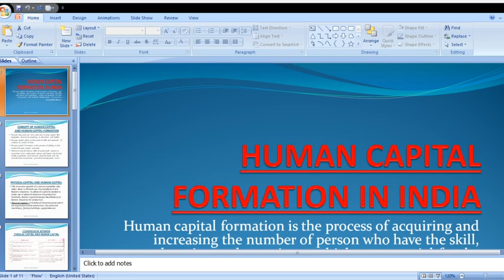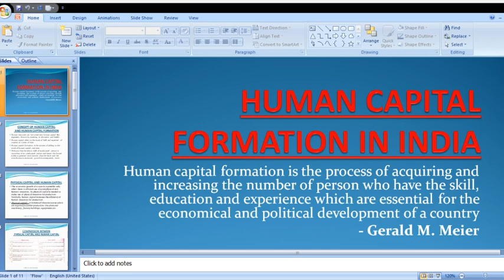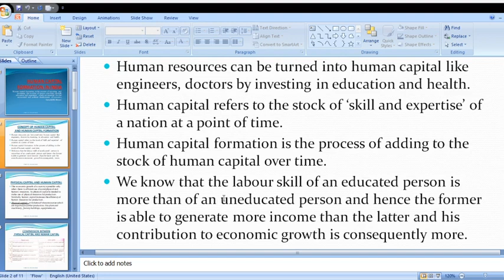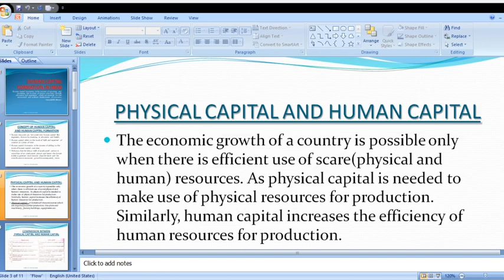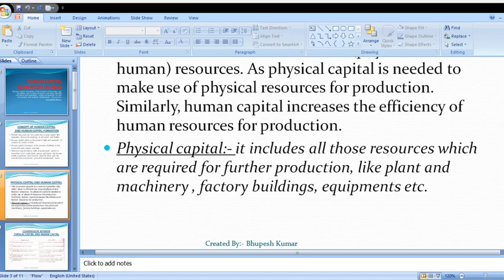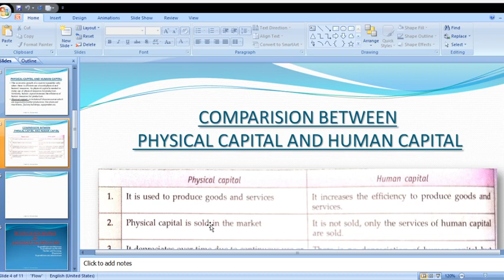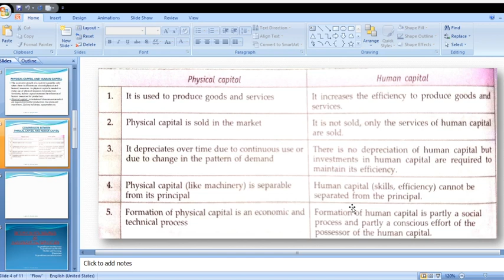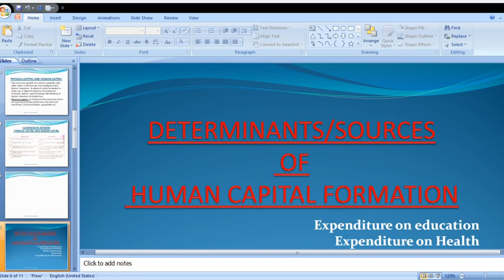Human Capital formation in India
"Human capital formation is the process of acquiring and increasing the number of persons who have the skill education and experience which are essential for the economic and political development of a country"
 Human capital formation employs the editions of the stock of abilities and skills among the population of the country.
  The formation of human capital involves investment in human capital to make them more efficient so that economic growth takes places.